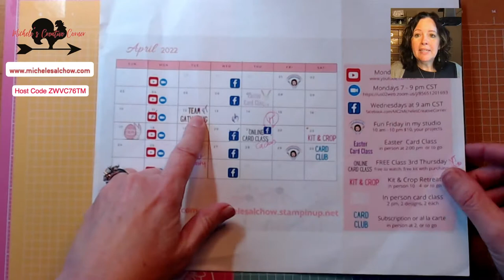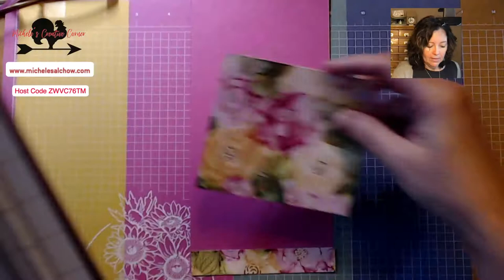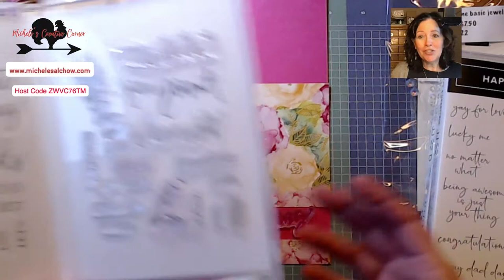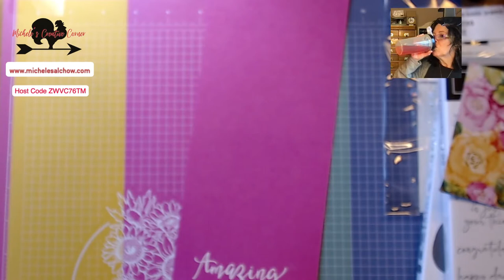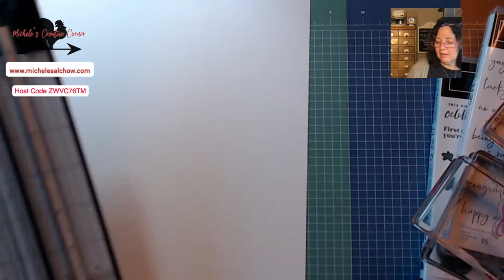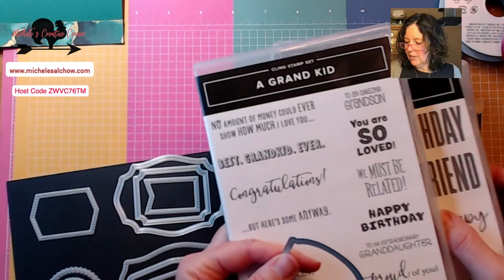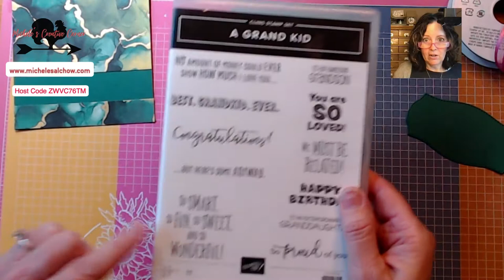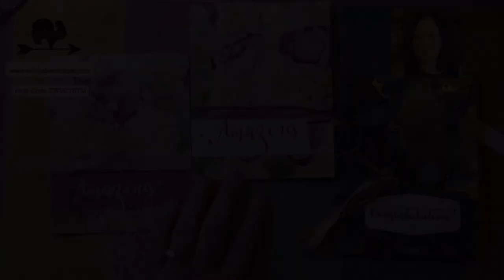Pretty Amazing in Pink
This is a favorite card recipe that I've been using for at least 3 years. You can change it up very easily for any occasion. And it's a great way to highlight gorgeous paper. I made 3 cards during the live today, and I'll probably make several more before the day is over.

Check out the blog post for more photos and the recipe for my cards.

While you are there hop along to the other demonstrators in the April Blog Hop of the Tech 4 Stampers Academy